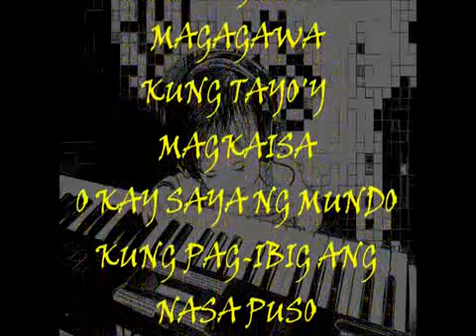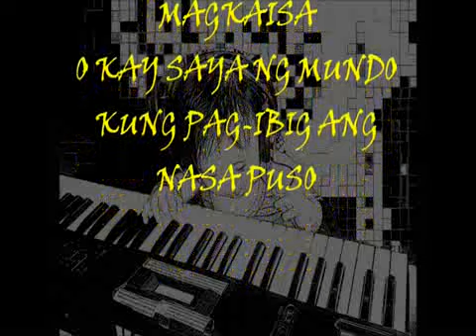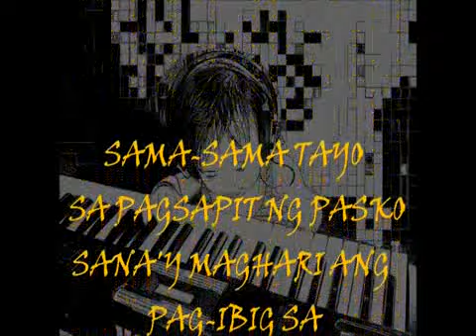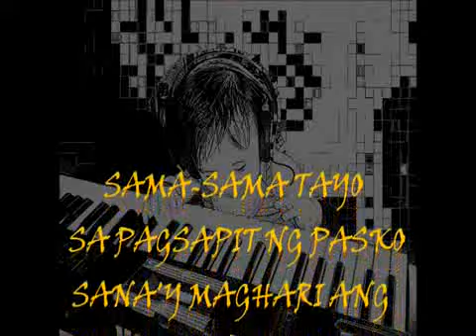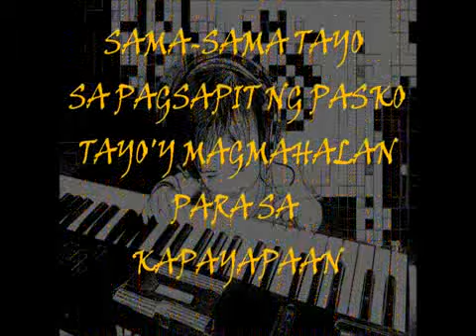SAMA SAMA TAYO SA PAGSAPIT NG PASKO(MINUS ONE)UMD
chorus: sama sama tayo sa pagsapit ng pasko,sana'y maghari ang pag-ibig
sorry guys di naman kagandahan pagkagawa nito,,,pinagawa lang po ng isang teacher na pperform po nila..